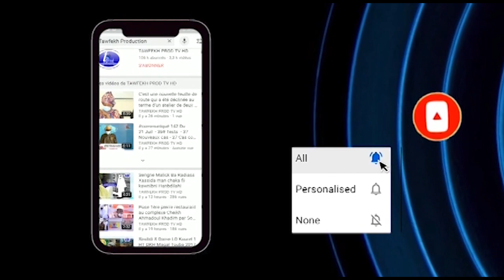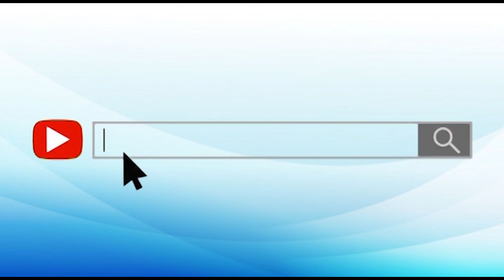Grande Ziar de Hizbut Tarqiyyah ITV Baye Bada GAYE le 22 mai 2021 à Touba